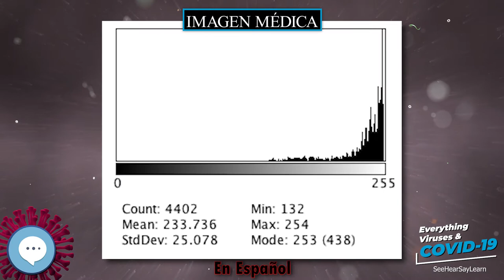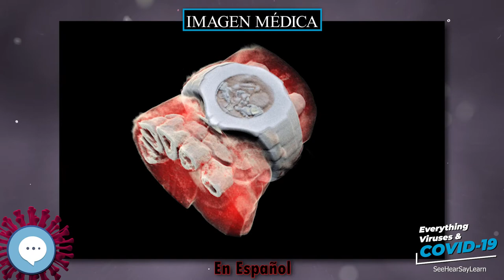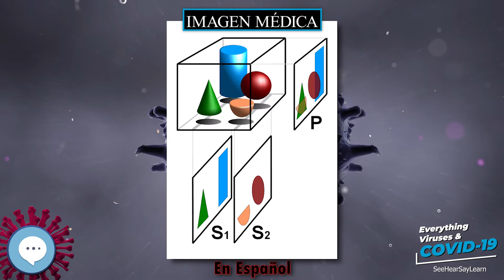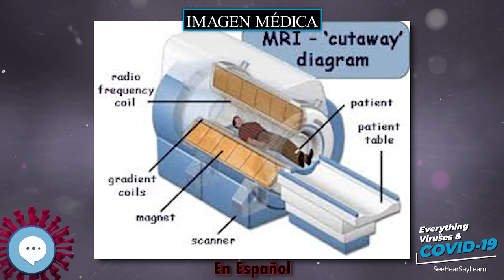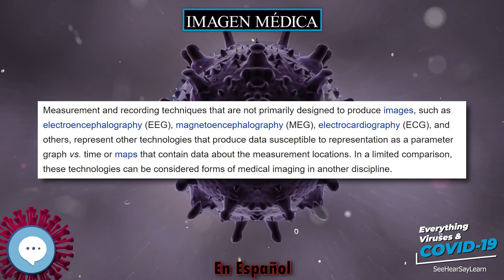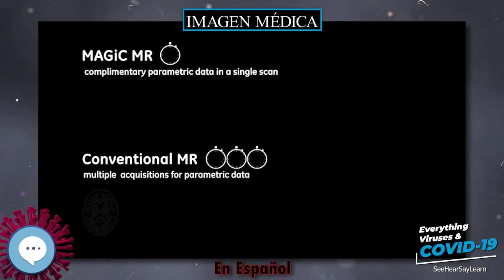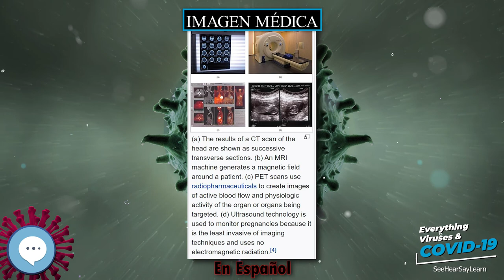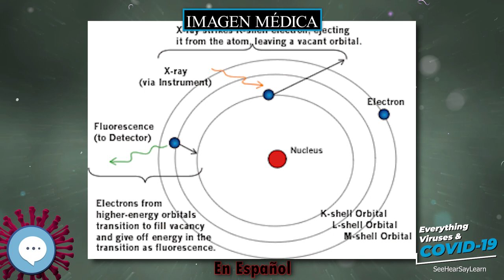Imagen médica 🧫👩🏾‍⚕‍🤒 VIRUS Y COVID-19 🤒👩‍⚕‍🧫 | IN SPANISH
Se llama imagen médica al conjunto de técnicas y procesos usados para crear imágenes del cuerpo humano, o partes de él, con propósitos clínicos (procedimientos médicos que buscan revelar, diagnosticar o examinar enfermedades) o para la ciencia médica (incluyendo el estudio de la anatomía normal y función).

Principles of Virology (ASM Books)
Molecular Virology of Human Pathogenic Viruses

Muchas gracias!